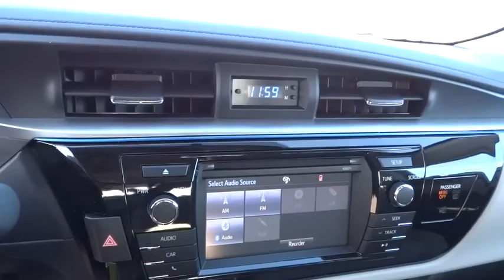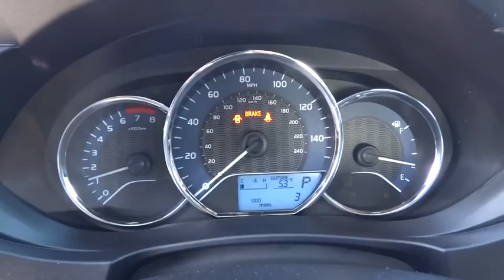2016 TOYOTA COROLLA Northern California, Redding, Sacramento, Red Bluff, Chico, CA GP453357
2016 TOYOTA COROLLA

250 E. Cypress Ave.

Back-Up Camera, iPod/MP3 Input, Bluetooth. LE trim. Warranty 5 yrs/60k Miles - Drivetrain Warranty; CLICK ME!br /br /KEY FEATURES INCLUDEbr /Back-Up Camera, iPod/MP3 Input, Bluetooth MP3 Player, Remote Trunk Release, Keyless Entry, Steering Wheel Controls, Child Safety Locks, Heated Mirrors, Electronic Stability Control. br /br /WHY BUY FROM USbr /Our commitment to treating you in a neighborly fashion extends from our inventories and auto repair service to our no-frills, easy-to-comprehend auto financing. This comes not only in the form of car loans and leasing service for drivers from Redding, Chico, Red Bluff and Shasta Lake, but a tenacious spirit dedicated to getting the flexible terms you deserve. Please feel free to explore our entire site and see all of the products, services, and pre-buy car research we have to offer. br /br /Please confirm the accuracy of the included equipment by calling us prior to purchase. br / Some of our used vehicles may be subject to unrepaired safety recalls. Check for a vehicle's unrepaired recalls by VIN